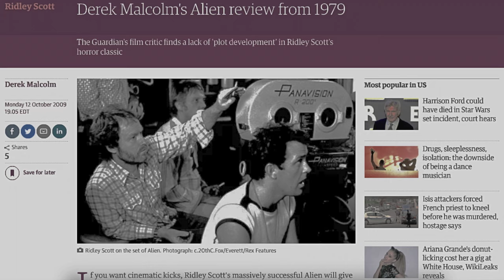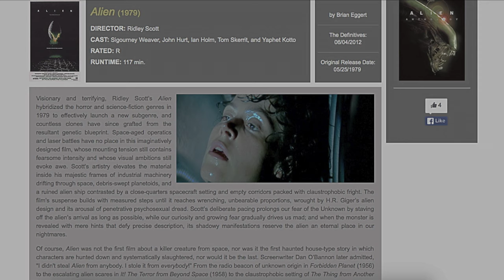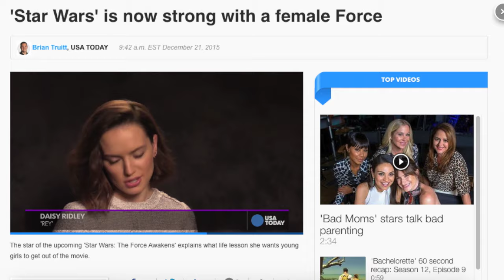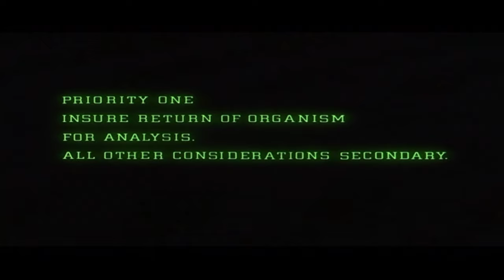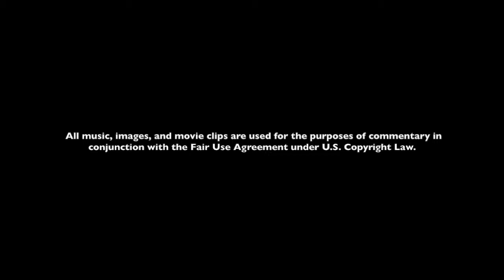Essential Films: Alien (1979)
This week: a classic sci-fi horror story of rape and motherhood

Essential Films is a channel that aims to take a closer look at beloved and culturally important films, classic and modern, to examine what makes the films that are generally considered to be "great movies" so great, while also championing debated contemporary films and unearthing unsung masterpieces from some of film's earlier decades. These are the films that I believe are the greatest: the best of the best, the films that anyone who loves (or even simply likes) films should see. My greatest hope for this channel is that it will introduce younger generations to older movies and older generations to newer movies, but more importantly, that it will give people a chance to reexamine films that they've already seen with a new perspective. Absolutely none of these videos are "spoiler-free", as I pretty much cover each film on a general scale, attempting more or less to capture the film's structure scene-by-scene as I address the competing critical theories, so be warned. All in all, regardless of whether you like or dislike any of these films, I do believe that these are all worth a closer look.

"The Gospel of John Hurt" - Alt-J
"Alien (Main Title)" - Jerry Goldsmith